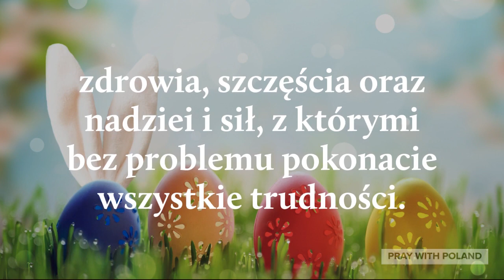Życzenia Wielkanocne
Created By: Pray With Poland
Voice By: Pray With Poland